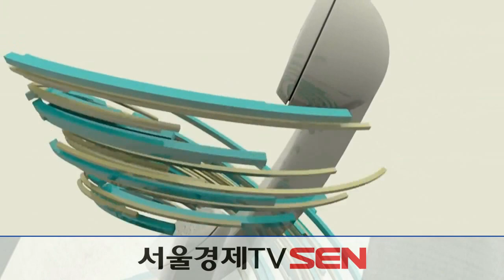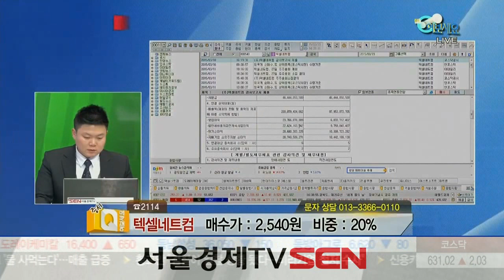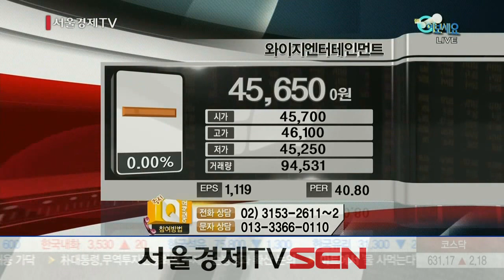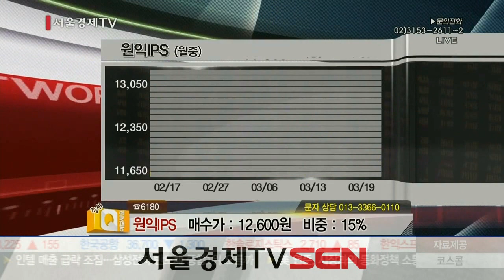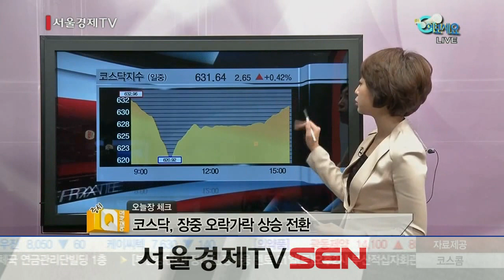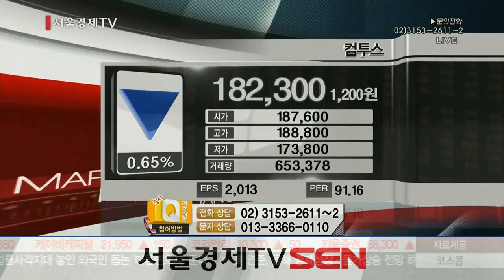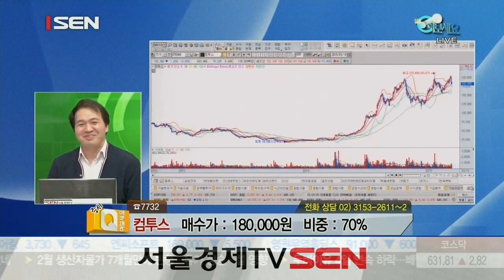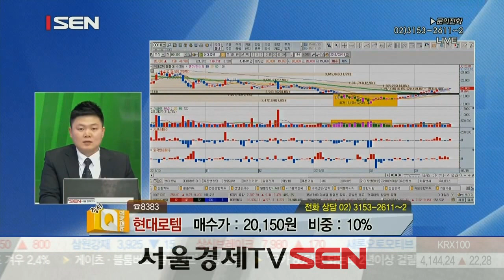20150319_증시Q 여보세요_296회